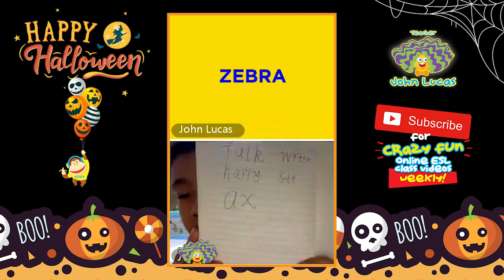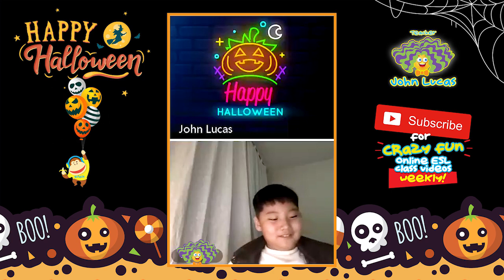51TALK HALLOWEEN CLASSES 2019!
It was a night of cRaZy spooky fUn games and ManyCam helped tremendously! Happy Halloween!🎃

Join 51Talk and be one of the awesome cRaZy fUn teachers!

CLICK THE LINK TO APPLY!